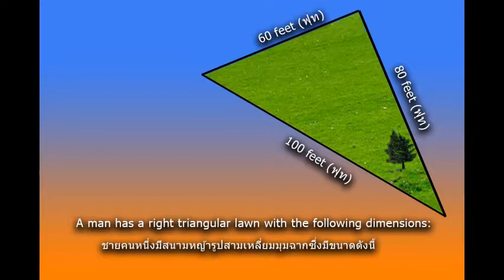Problem 149 THE GARDEN BED